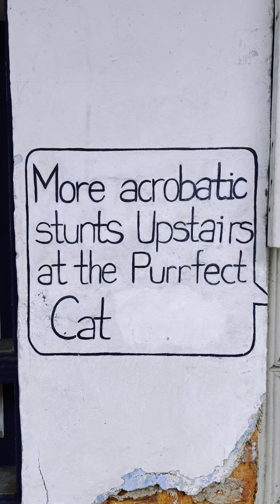Clan Jetties of Penang (Georgetown) Malaysia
Come with me to see this amazing floating place & the surroundings